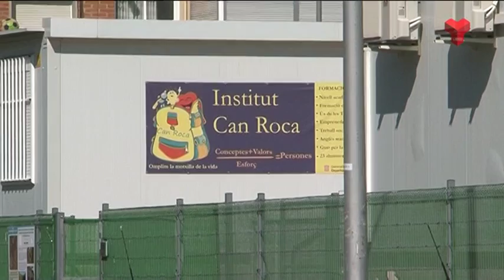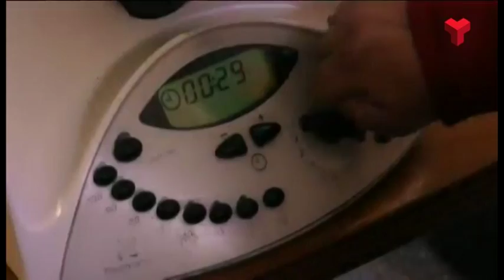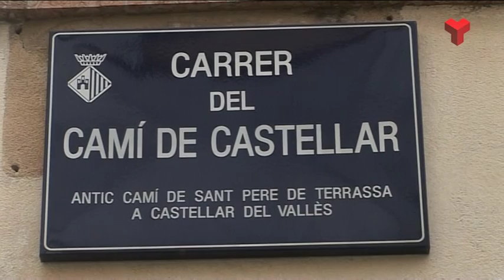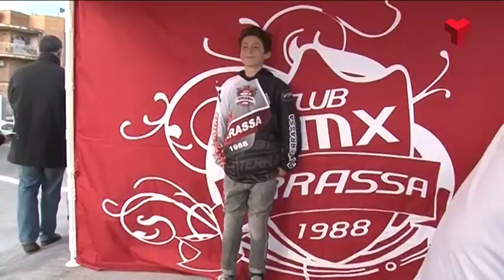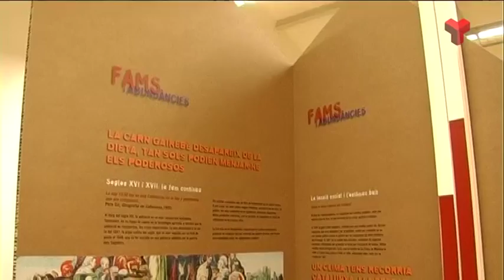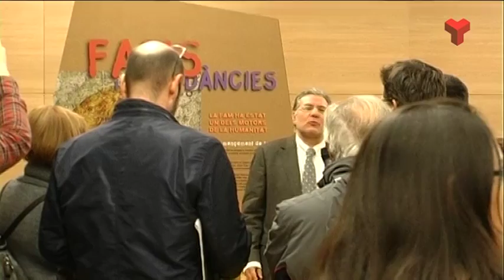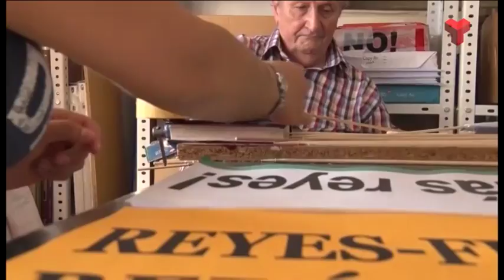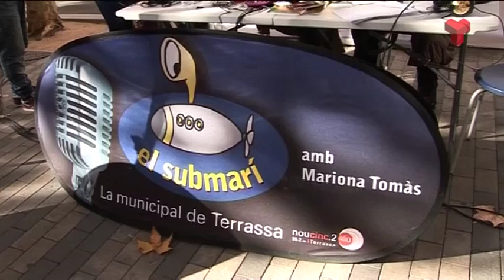Informatiu Tarda dijous 14-01-2016 de Canal Terrassa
L'Informatiu Tarda de Canal Terrassa d'aquest dijous 14 de gener de 2016. Presentat pel Francesc Novell. Més informació i notíces a la web;